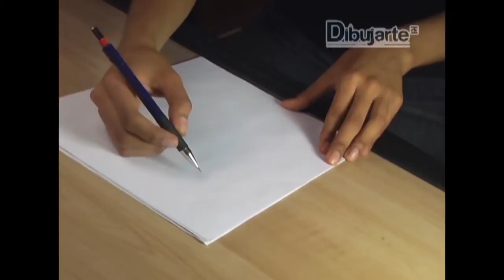Como dibujar ojos segunda parte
Nuestros maestros de Dibujarte School nos dan una pequeña clase de dos parte de como dibujar ojos.

¿Te gusto la clase?, si es así sale me gusta y compartela con tus amigos para que tambien aprendan a dibujar.

¿Quieres aprender más sobre dibujo, modelado y las diferentes tecnicas de ilustracion?